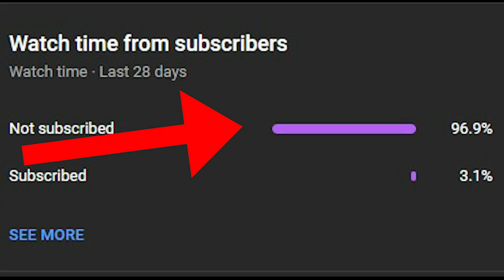gta san andreas dyom missions #1111 the crazy house